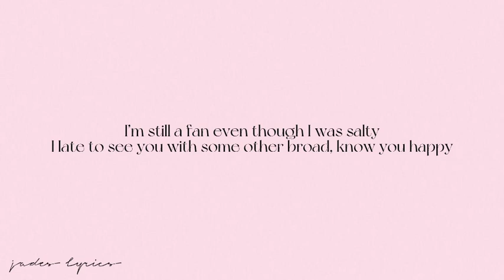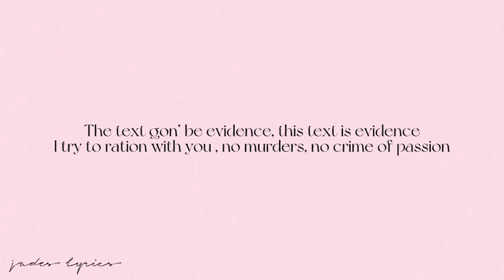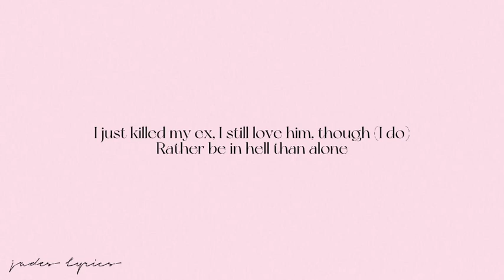sza - kill bill (lyrics)